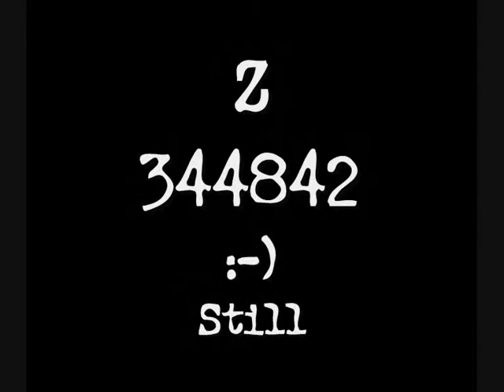When things go wrong - UNKLE (Quartier Macabre)